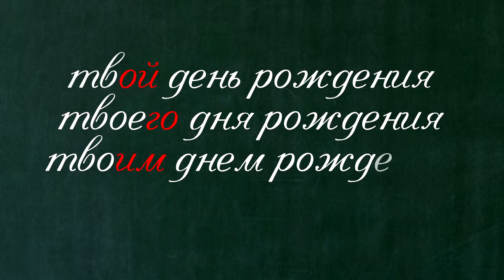Космос знает. Выпуск №10. О дне рождения и как им пользоваться